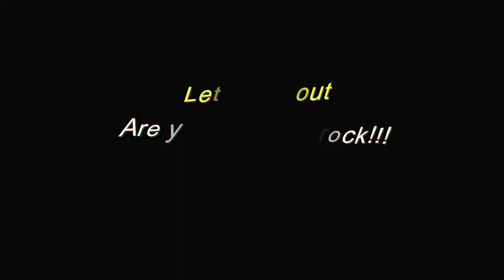Phố cổ ngày xuân - Minh Long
Zing Speed For class 8/6